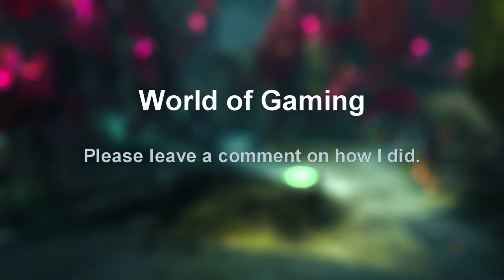Guild Wars 2: Secrets of the Obscure Ep. 19 (NO COMMENTARY)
Lets enter the Tower. Do to recording issues. There is no commentary. So enjoy raw game play.